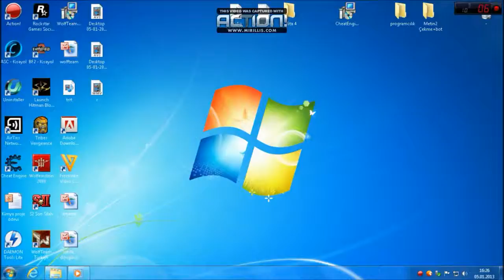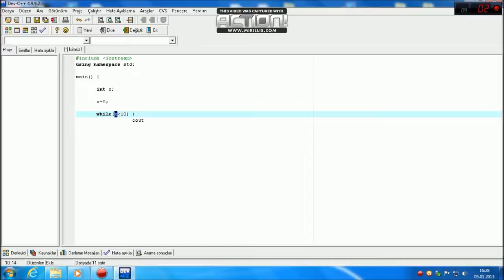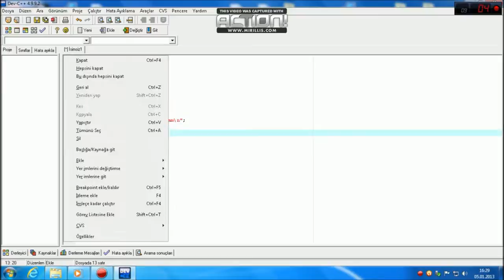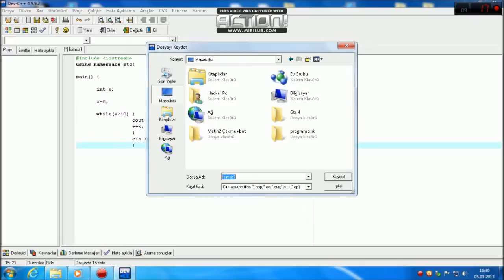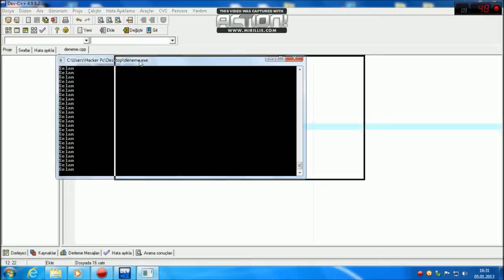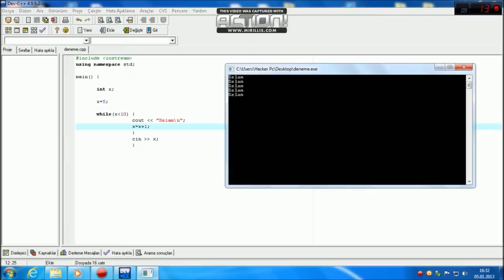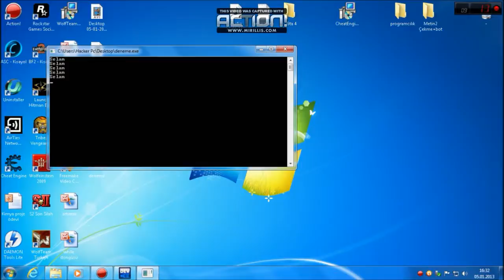Dev C++ " While" döngüsü açıklamalı örnekler + programını yapma